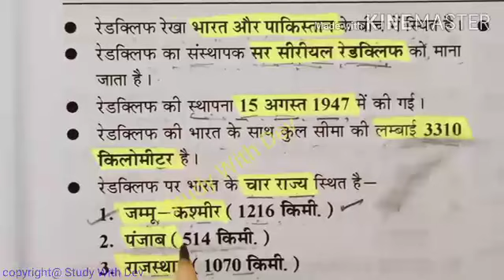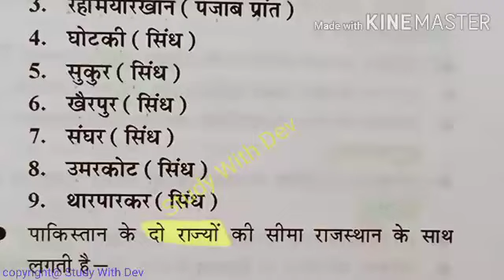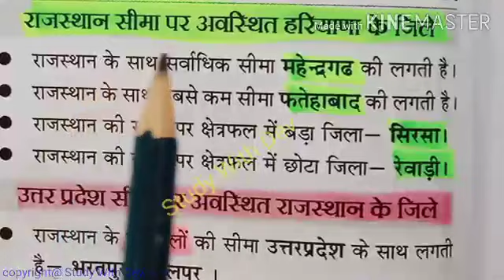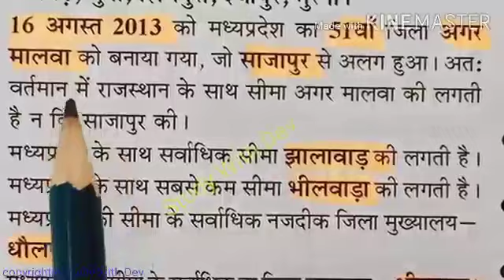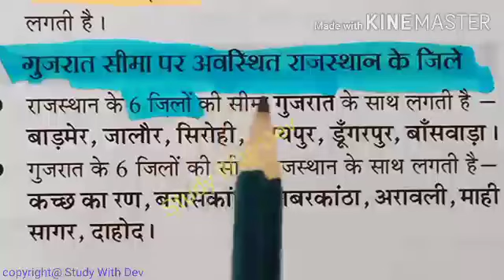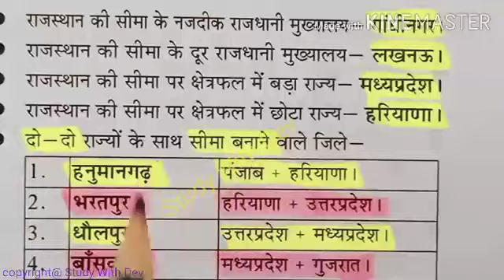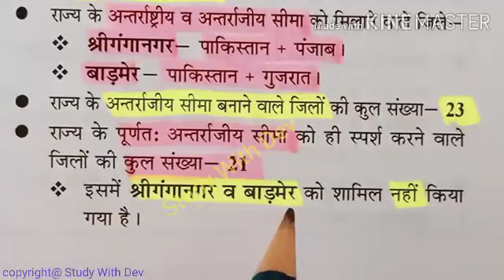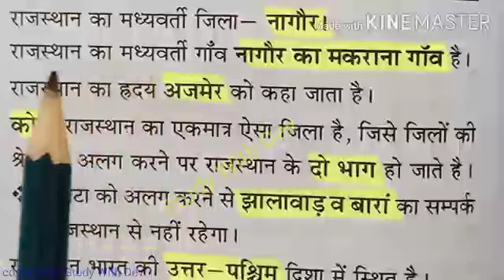राजस्थान का भूगोल- रेडक्लिफ रेखा -: Studywithdev